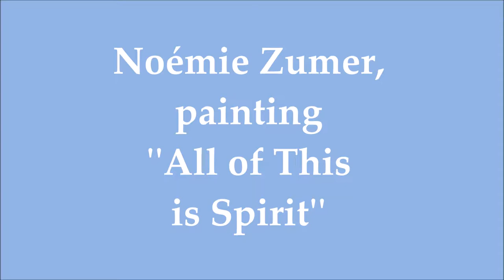A painter's process / ARTIST LIFE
For patrons first :)
Much love & light coming right your way.

Facebook artist page : @noemiezumer
My collective : (on facebook) @ Sound Vision Memories Project